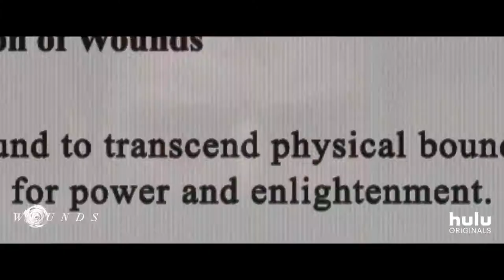WOUNDS - Official Trailer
In cinemas 18 October.